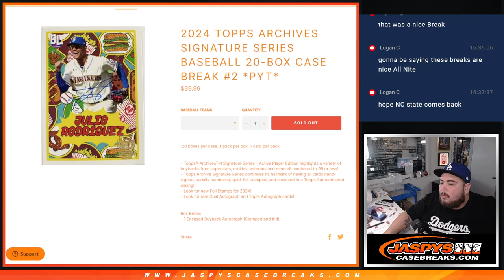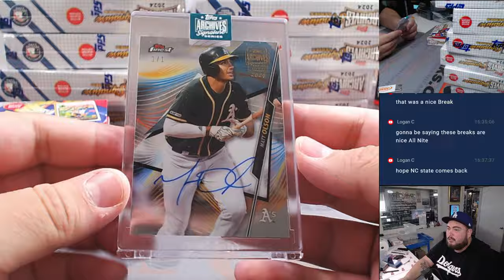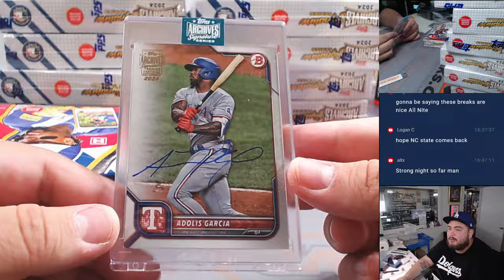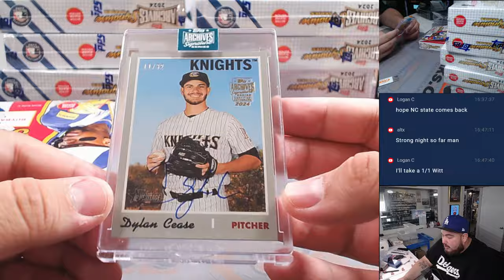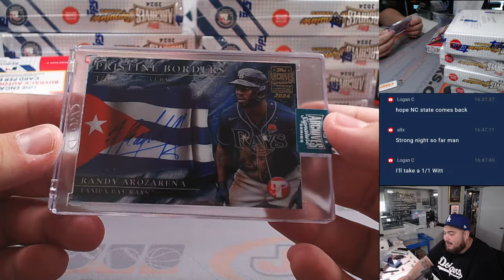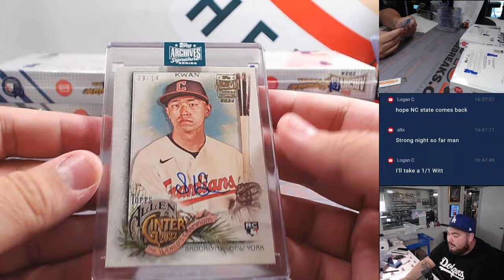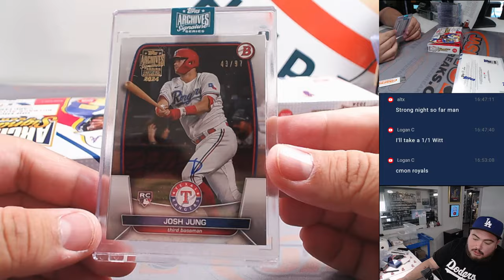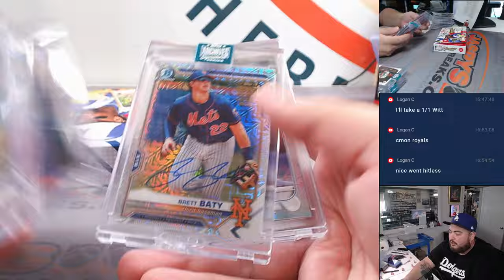Sat. 4/6/24 - 2024 Topps Archives Signature Series Baseball 20-Box Case #2 *PYT*